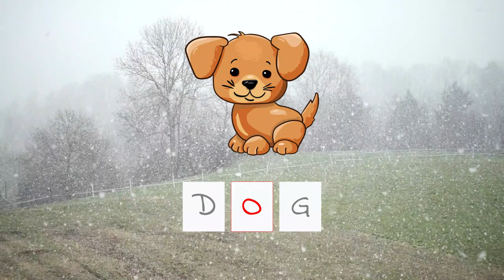Learn to Spell | Farm Animals